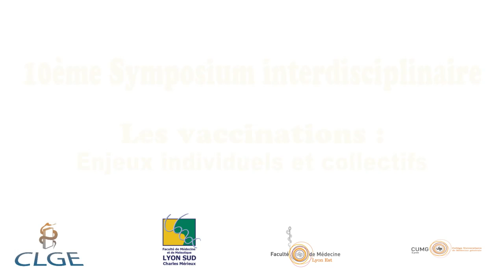Contribution des pharmaciens à l'amélioration de la couverture vaccinale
Raphael Moreau